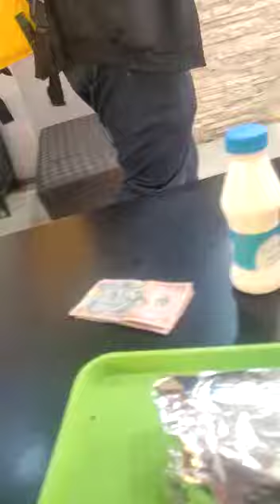Dragan Dopudj jede giros u Rumuniji